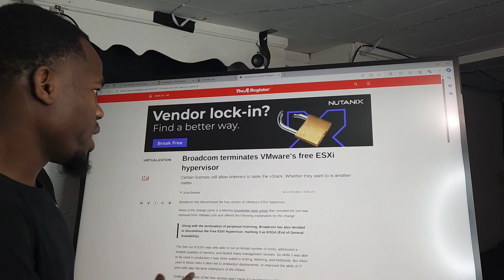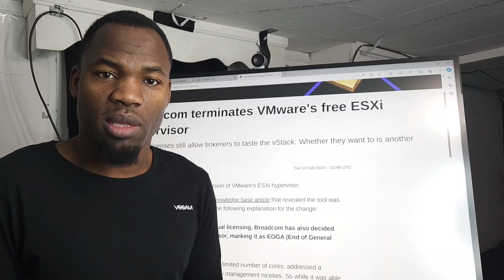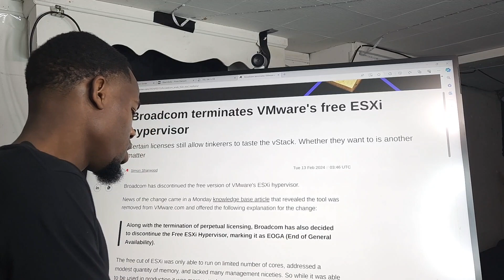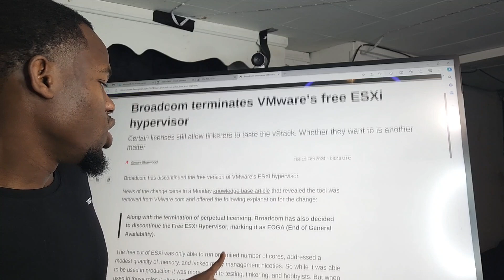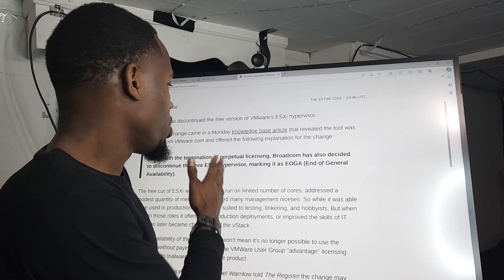Broadcom terminates VMware's free ESXi hypervisor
Broadcom has discontinued the free version of VMware's ESXi hypervisor.

News of the change came in a Monday knowledge base article that revealed the tool was removed from VMware.com and offered the following explanation for the change: